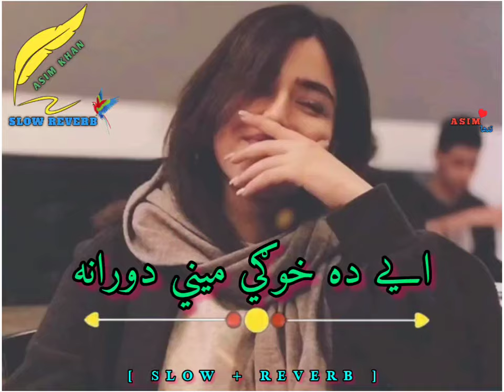A Da Khwagi Mene Daurana | Pashto Viral Trending Tapy | [ Slow + Reverb ]